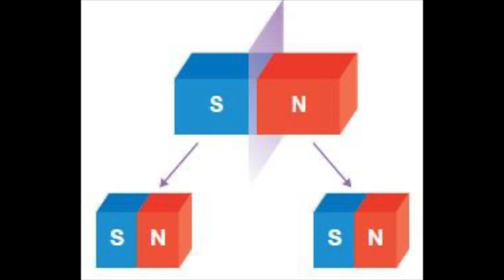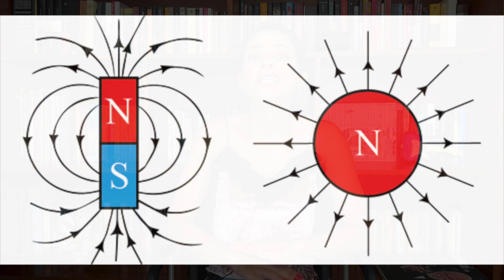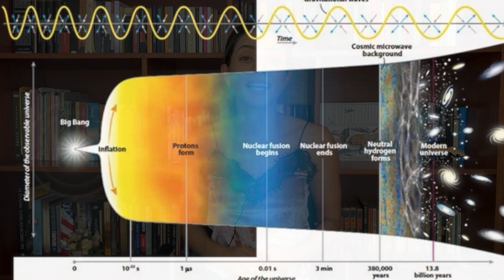Onde estão os monopolos magnéticos?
Olá pessoal!

Onde estão os monopólios magnéticos? No vídeo de hoje falaremos sobre esse mistério que ronda a física.

Estamos acostumados a ímãs com dois polos lado a lado; o norte está sempre emparelhado com o sul. Se você pegar um ímã e cortá-lo ao meio, não terá um pólo norte ou sul isolado. Em vez disso, você obtém dois mini ímãs, cada um com seu próprio par de pólos.

Não há nenhuma razão fundamental para que pólos solitários (norte ou sul), chamados monopolos magnéticos, sejam proibidos em nosso universo. Em meados de 1800, o físico escocês James Maxwell juntou as peças para formar nossa moderna teoria do eletromagnetismo, unindo assim magnetismo, eletricidade e a luz sob um único teto. Sendo o magnetismo atribuído a correntes elétricas, a inexistência de massas magnéticas foi desenhada. Assim, temos uma estranha assimetria da natureza. Encontramos cargas elétricas, mas não encontramos cargas magnéticas.